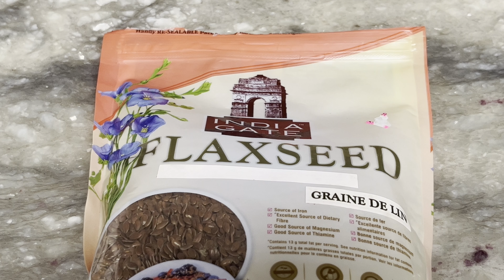హెయిర్ ఫాల్ సొల్యూషన్ | ఒత్తుగా పొడవాటి జుట్టు పెరగడం ఎలా |FLAXSEED GEL#hairgrouth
హెయిర్ ఫాల్ సొల్యూషన్ | ఒత్తుగా పొడవాటి జుట్టు పెరగడం ఎలా | Hair fall Solution at home in Telugu | How to Grow Thick Long Hair | FLAXSEED GEL

After I applied flaxseed gel in my hair for 7 days straight.

Today I'm showing you how to make homemade flaxseed gel! I'm also going to show you 2 different ways to use for hair fall control .No matter what texture hair you have, there's a way for you to integrate flaxseed gel into your haircare routine.

I really hope you guys enjoy the video.